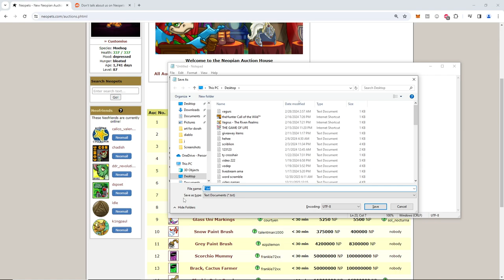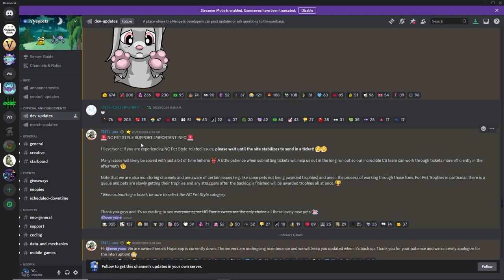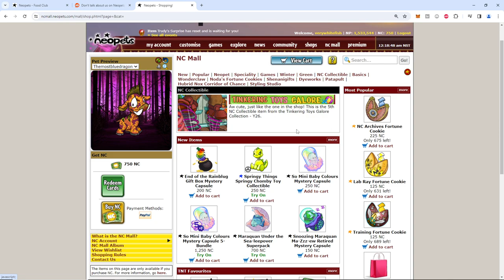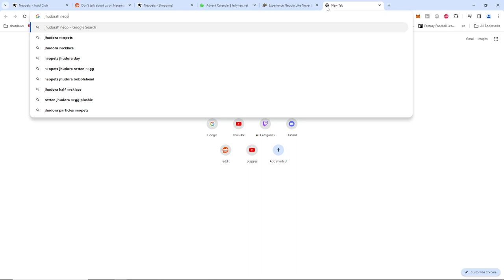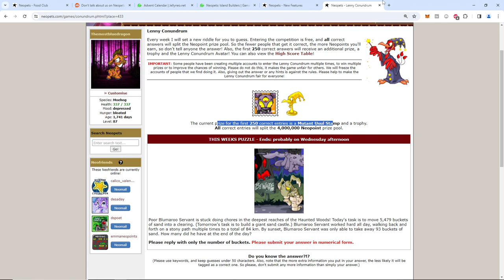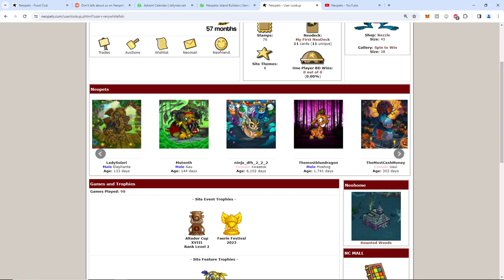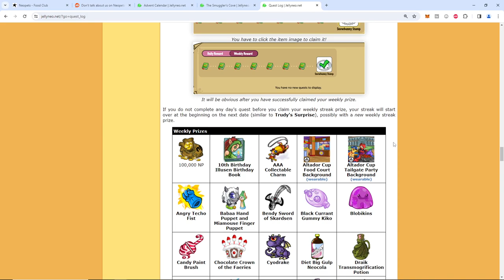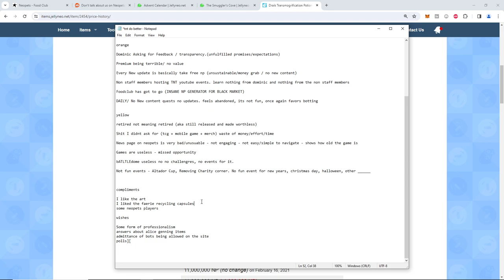My issues with Neopets (the Dominic Era) ep.1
Thought I would take a quick dive reflecting on why I stopped playing neopets.